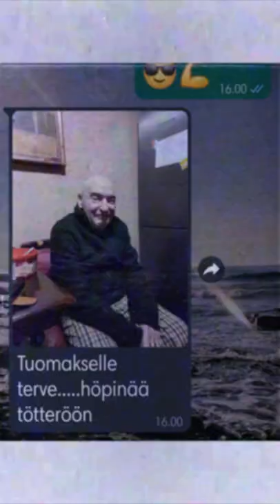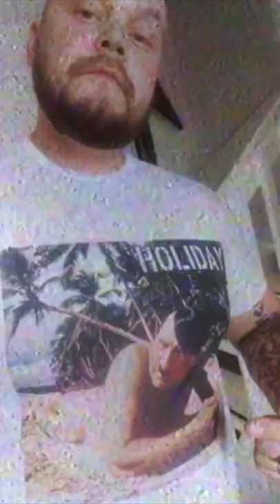NOCEBO - Lone Wolf -Motion picture video